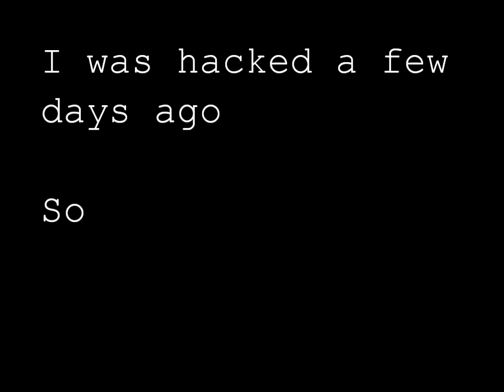Darki PK Vid 4 PREVIEW- DFS/Korasi Sword/AGS/DH/Brid/Turmoil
So i got hacked 2 days ago and was starting on pk vid 4. Lost a lot of things and focusing on making my bank back. This is what i was working on before the hacking.

I do not take credit for the music and use solely for entertainment and educative purposes. I do not intend in any way to recieve any kind of monetary benefit from using these songs